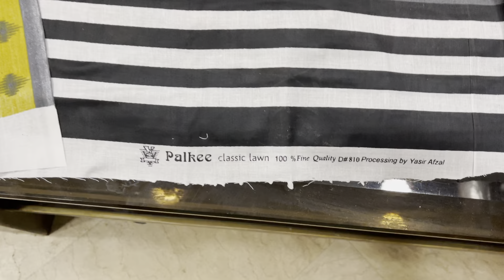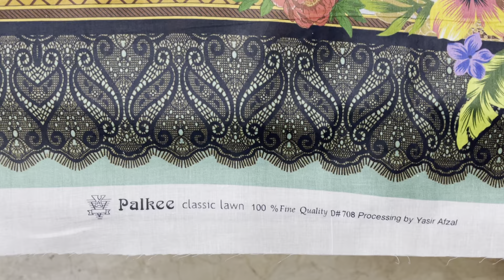Branded Palki Printed Collection D1524 Summer Collection 2021 In Cheap Rate Lawn In Wholesale Price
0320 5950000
 Place orders on the WhatsApp
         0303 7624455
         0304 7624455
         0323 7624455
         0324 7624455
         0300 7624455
        Order Delivery information ٔٔ& Complain Center
24 hour Open

online shopping
embroidery design

ayesha g
online shopping
designer dresses
wholesale markeet

***(Madina Arts)***
wholesale market
karachi market
bolton market karachi
wholesale